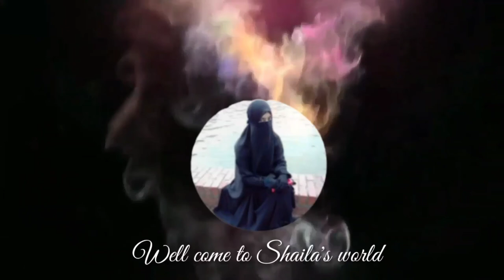Hand paint face mask tutorial video.হ্যান্ড পেইন্ট মাস্ক ডিজাইন।